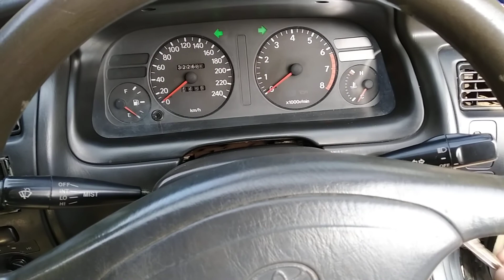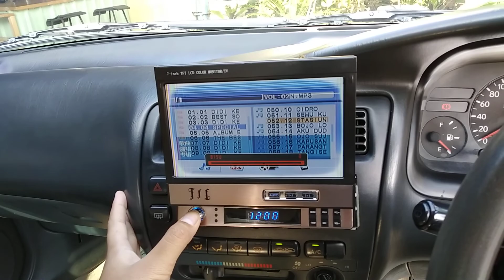Great Corolla 1995 Review (Dijual) Idoala Pada Masanya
Bismillah Di Jual:

Toyota Great Corolla SEG
Tahun 1995
Interior Original
Atas Nama Pribadi
Audio Tv
Pajag jalan
Istimewa

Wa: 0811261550